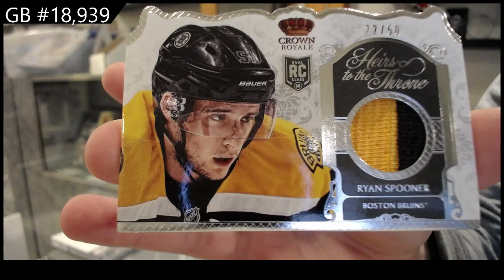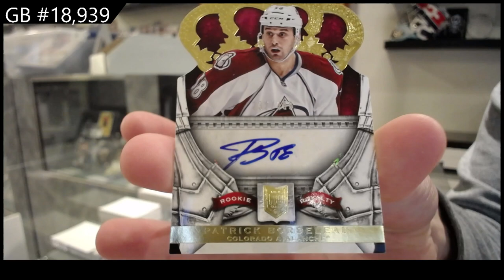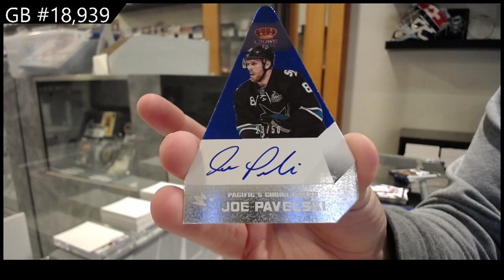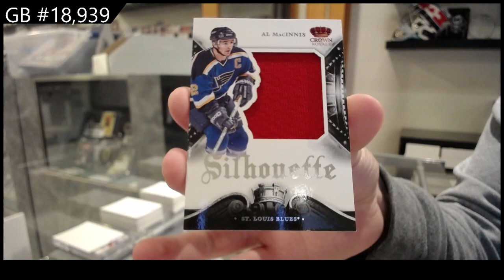13-14 Panini Crown Royale Hockey 2 Box Break - C&C GB #18,939